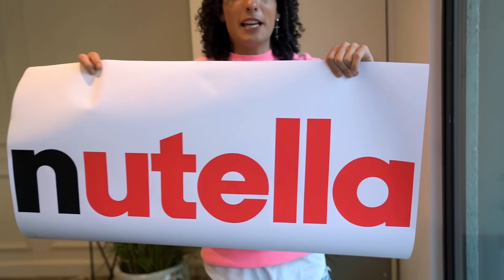CONVIERTO EL COCHE DE DIEGO EN UN CHOCOLATE GIGANTE *BROMA PESADA